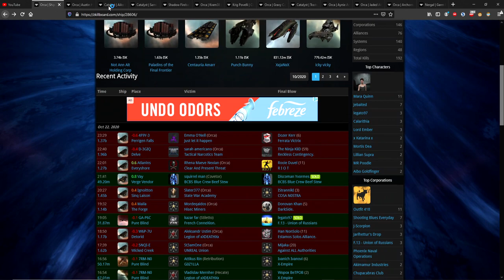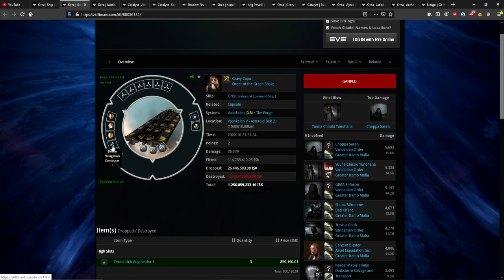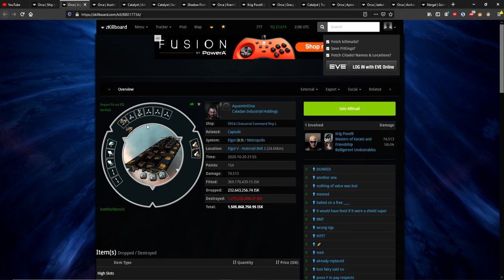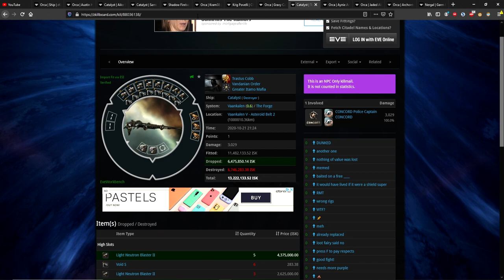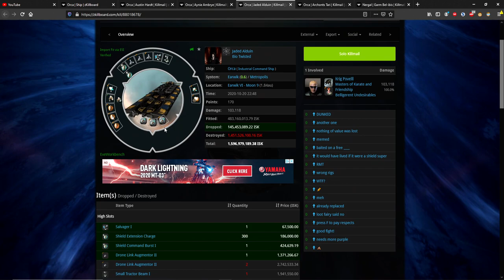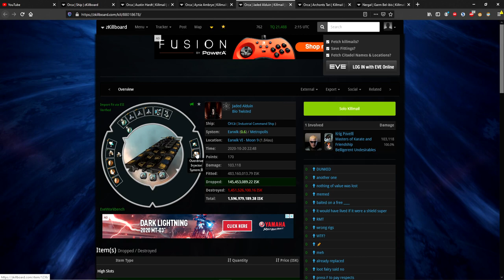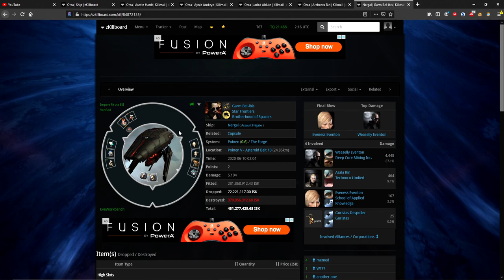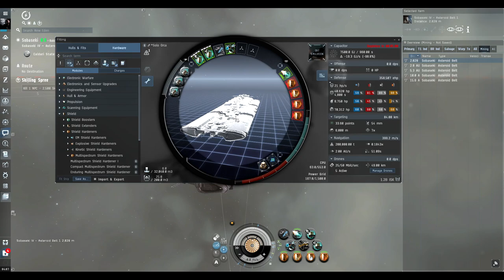My Best High Sec Solo & Fleet Orca Fits to Fight off Gankers EVE 2020 *Updated Fits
*EDIT - the fits below have been updated and don't match the video exactly. Basically updated the single type hardeners to Gist X-type since they are so cheap but the Multiplespectrum versions are very expensive and you use them at your expense.

We take a look at recent Orca ganks and their fits as well as the gankers to see how we can survive High Sec attacks!

Bad Orca Fits - 2:43
Ganker Fits
Catalyst - 6:58
Solo Nergal - 10:43
My Fits
Solo Fit - 13:33
Fleet Fit - 19:45
Tips/Tricks
Abyssal Damage Control! 17:50
Cloak Trick/Overheat OP! 23:05

[Orca, Solo Orca]
Damage Control II
Reinforced Bulkheads II

500MN Y-T8 Compact Microwarpdrive
Multispectrum Shield Hardener II
Gist X-Type Thermal Shield Hardener
Gist X-Type Kinetic Shield Hardener

Shield Command Burst I
Improved Cloaking Device II
Salvager I

Large Drone Mining Augmentor II
Large Drone Mining Augmentor I

Mining Drone II x5
Shield Extension Charge x300
Shield Harmonizing Charge x300

[Orca, Fleet Orca]
Damage Control II
Reinforced Bulkheads II

Gist X-Type EM Shield Hardener

Shield Command Burst II
Large Murky Compact Remote Shield Booster
Mining Foreman Burst II
Medium S95a Scoped Remote Shield Booster

Mining Laser Optimization Charge x300

Check it out on eveworkbench!

If you are a new player or want to start a new alt account, use the link below and get 1 million skill points free! This saves you weeks of training so you can play how you want faster!

Eve Online is a space-based, persistent world massively multiplayer online role-playing game developed and published by CCP Games. Players of Eve Online can participate in a number of in-game professions and activities, including mining, piracy, manufacturing, trading, exploration, and combat.